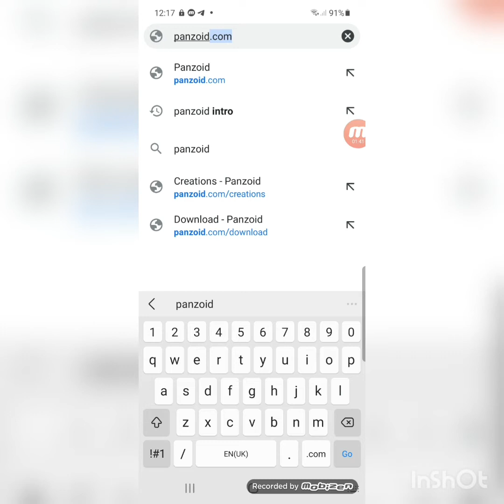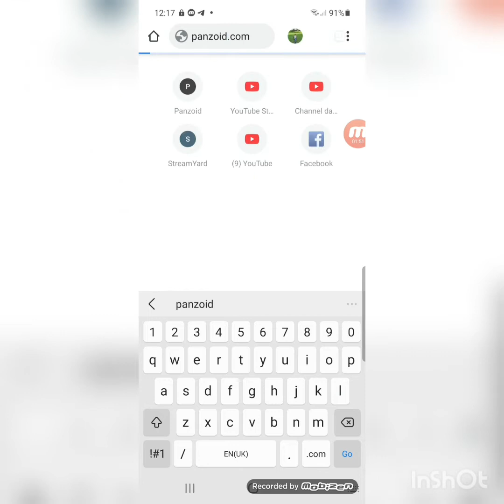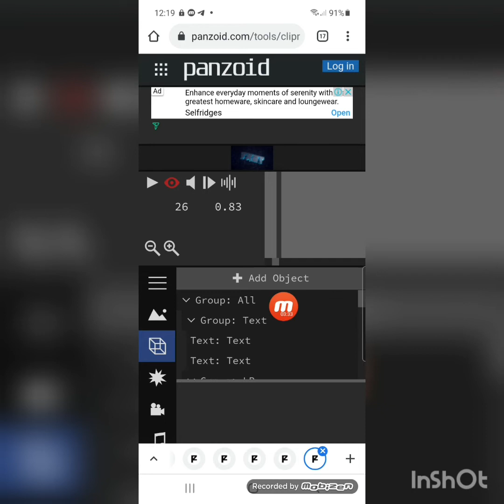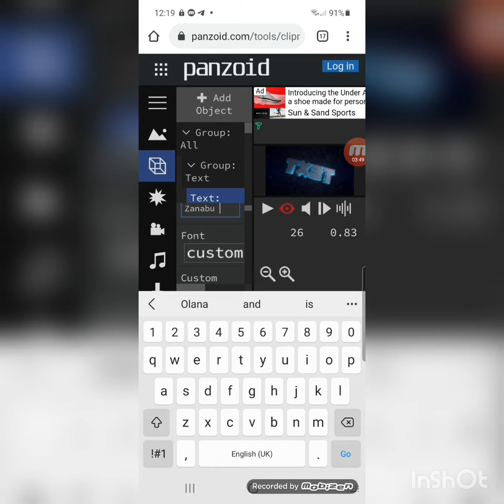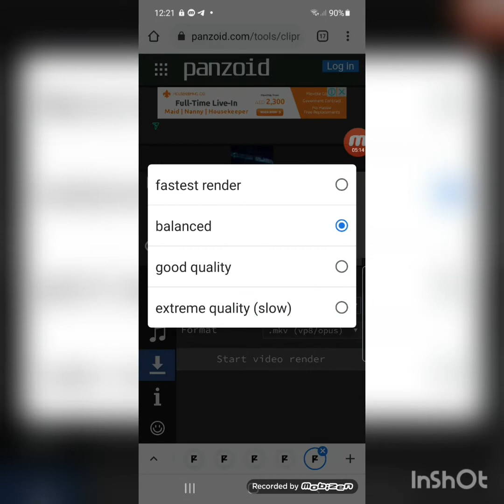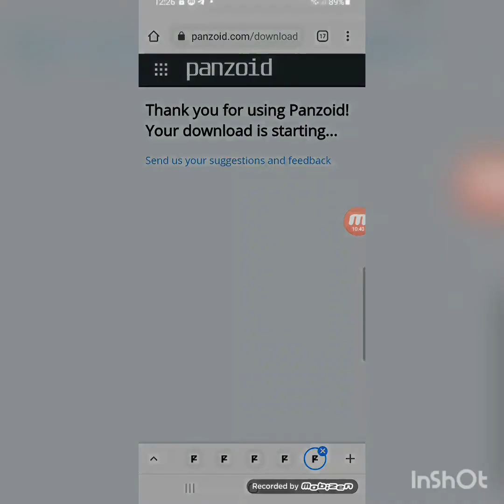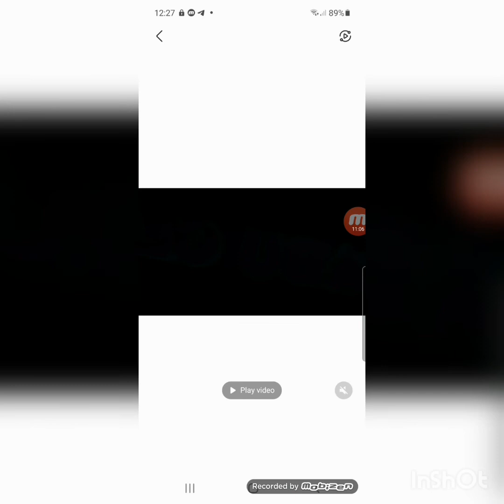ዋው በጣም ጣቃሚ የሆነ የ ኢንትሮ ማውረጃ አፕ ተወዱታላቹ ❤❤❤👌👌👌